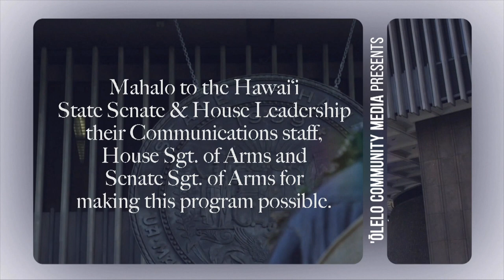LIVE AT THE LEGISLATURE - 1/14/20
Season 3, Episode 1 featuring Rep. Della Au Belatti, Sen. J. Kalani English & Rep. Gene Ward.